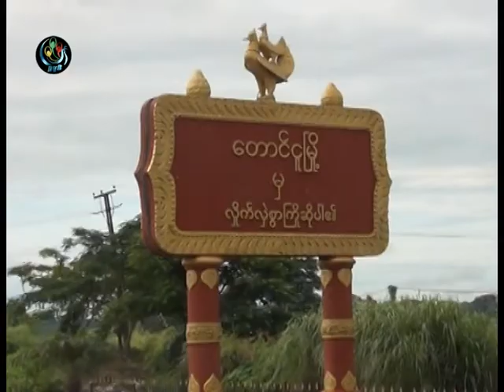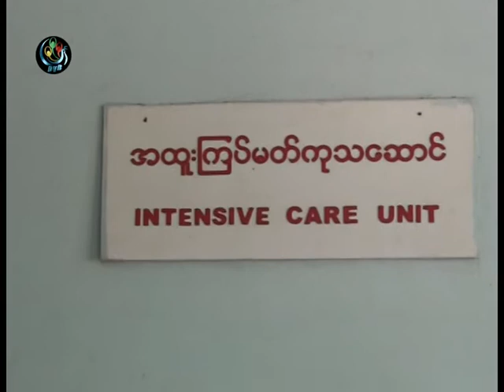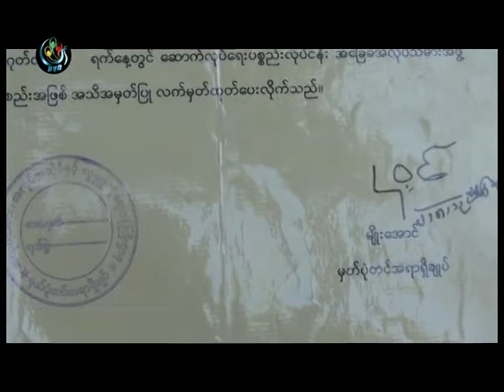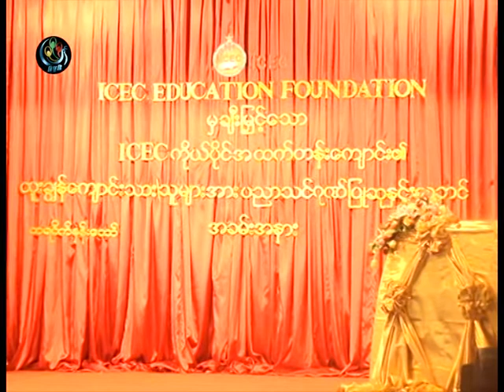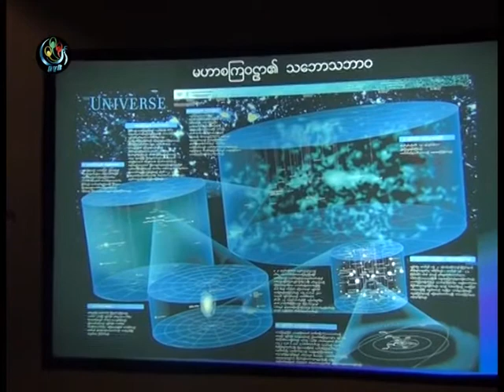DVB -ICJ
DVB TV -ျပည္သူျပည္သားသတင္းေပးပုိ႔ခ်က္မ်ား
တင္ဆက္ ၊ တည္းျဖတ္ - ေဇာ္မုိးေ၀